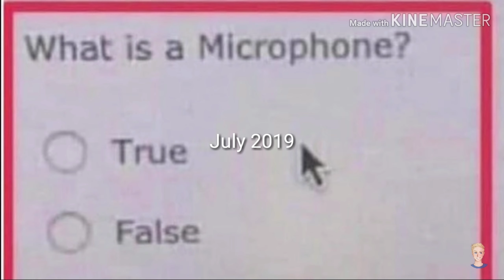Evolution of sharp's voice (me before I was big boy sharp)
Read the title Timmy